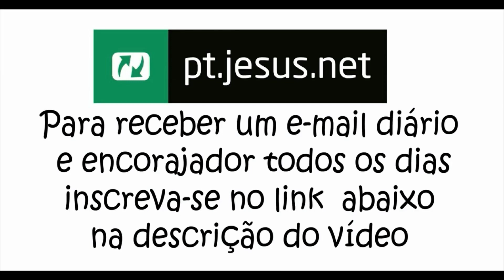LIBERTE-SE DO MEDO! | Um Milagre Cada Dia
Fevereiro 2021 Semana 1 2